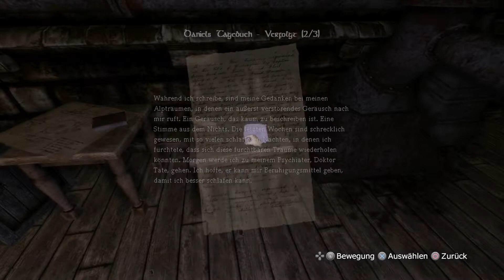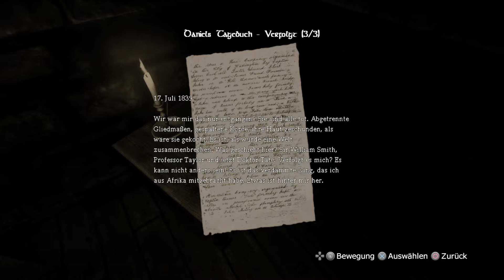Amnesia [The Dark Descent] - Strom für den Aufzug (PS4 Horror Gameplay) #05